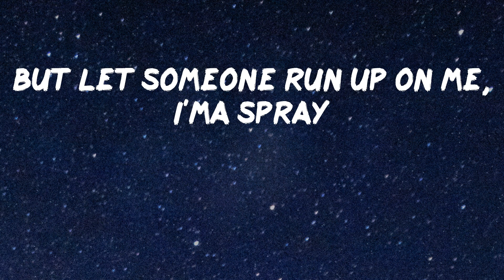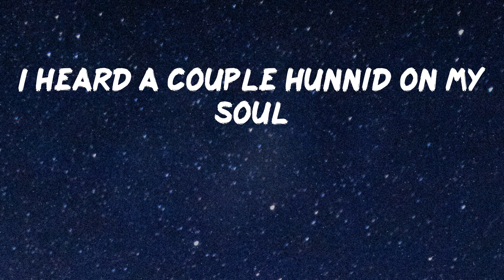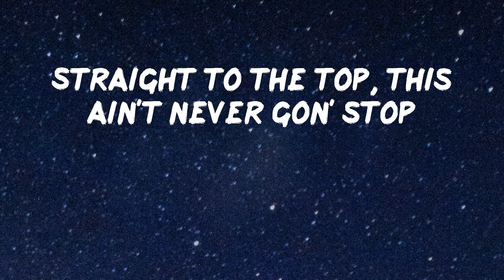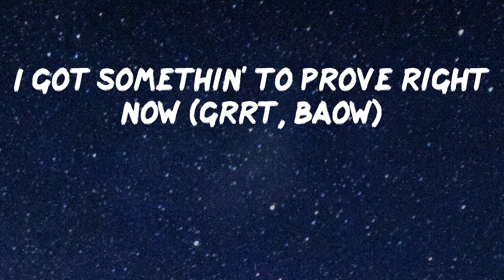Lil Tjay - Not In The Mood (Lyric Video) | Really not in the mood right now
Lil Tjay - Not In The Mood (Lyric Video)

Give it a try Lil Tjay - Not In The Mood

Lyrics: Not In The Mood - Lil Tjay
Uh, yeah
Baow
Grrt, baow
Like, let's see your kicks
Don't run, don't trip when I walk in the spot, like (don't run, don't trip)
He tried to run in the store (like), I ain't showin' remorse (grrah)
He get shot in the deli (grrah)
Hahaha
Ayy, y'all fuckin' with them niggas?
Grrt, baow
Hahaha